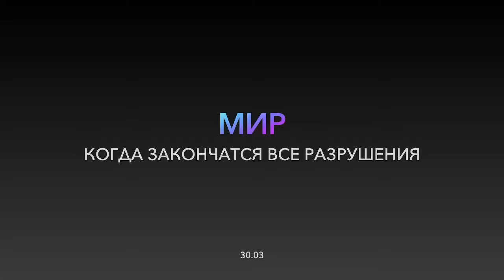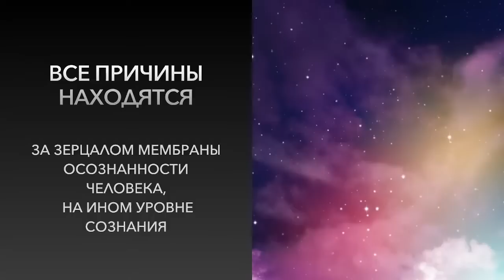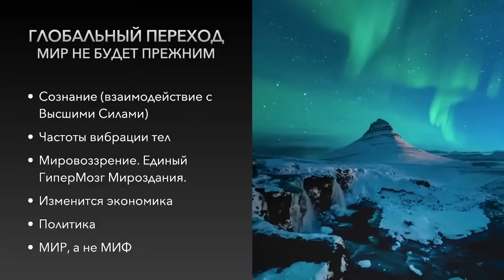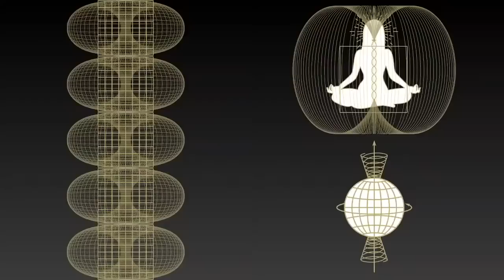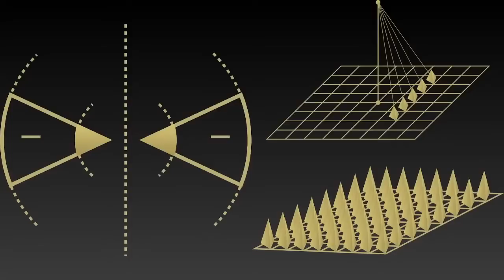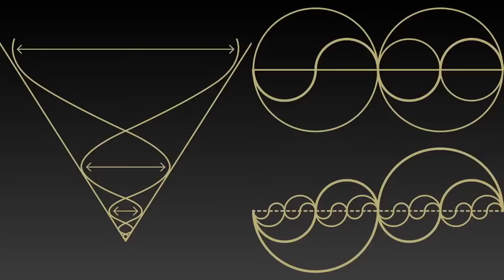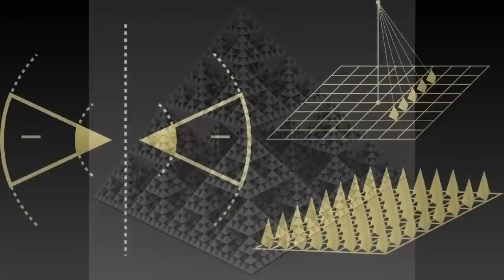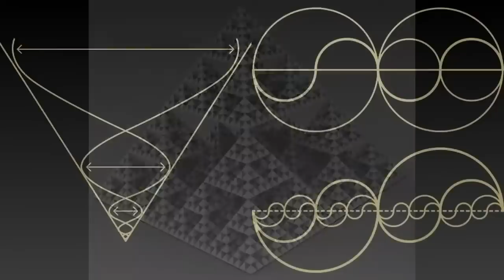Когда закончатся все разрушения и придёт МИР ❤️Анна Камаллая Хефорс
❤️Анна Камаллая Хефорс – Мастер Новой Эры в области высокочастотных технологий тонких тел.